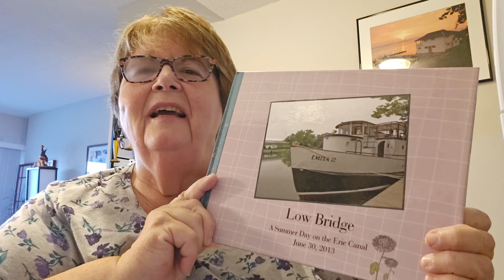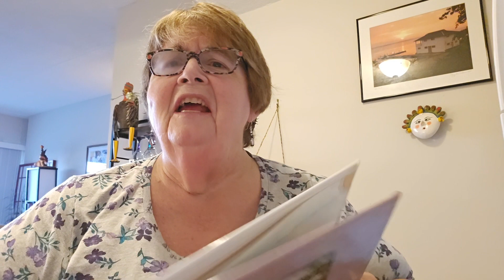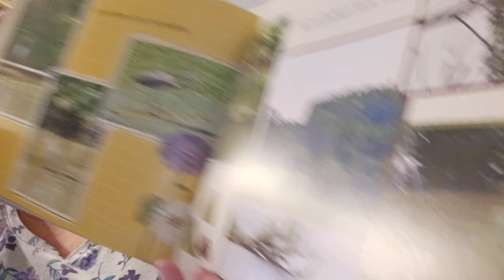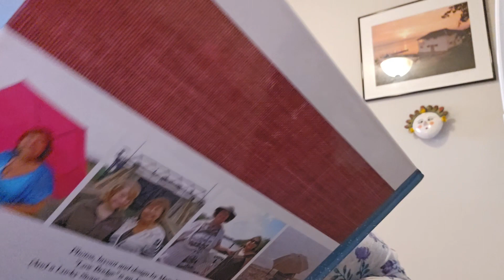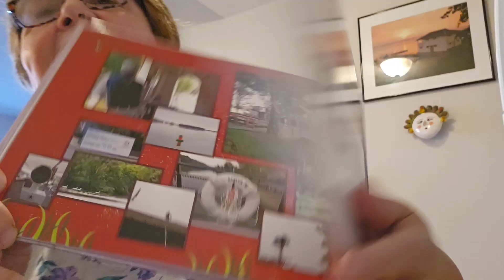369. Original, Unpublished Author Read: Low Bridge ends